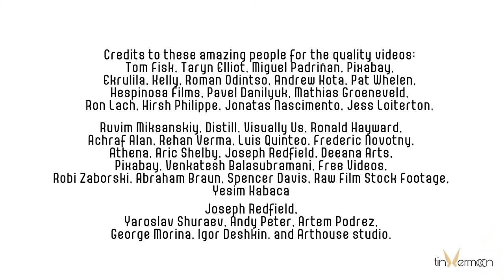aesthetic fonts to use for school, projects, vlog, social media post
Hi! In this video, is a compilation of fonts that I downloaded from dafont.com. It is 100% FREE. So watch because I have so many recos for you to choose from.

All videos and song are not mine. Credits to those amazing people for making my video a quality one.